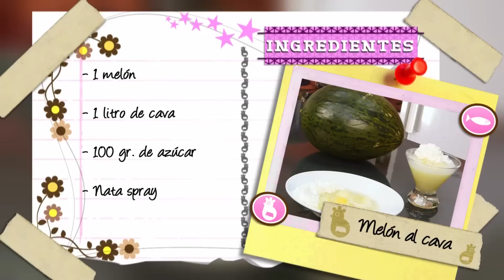Melón al cava | Postre de Navidad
Con tan solo 3 ingredientes, te enseño cómo hacer este postre tan fácil: melón al cava. Una receta ideal para Navidad o para sorprender en una cena.